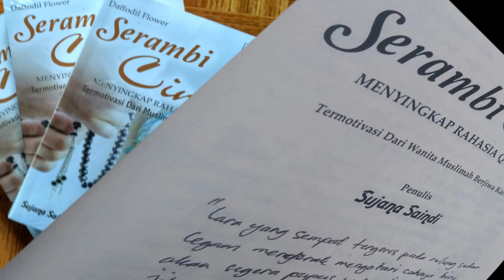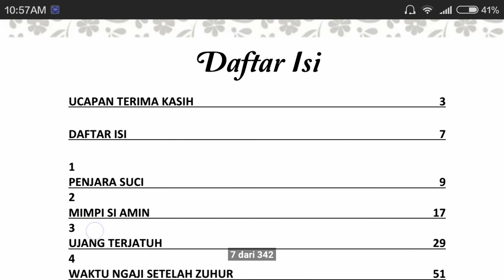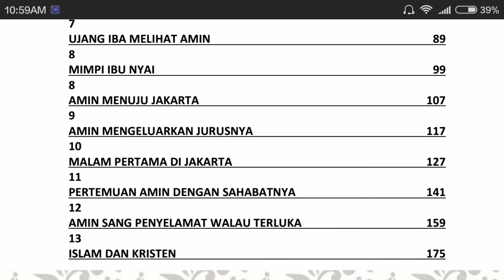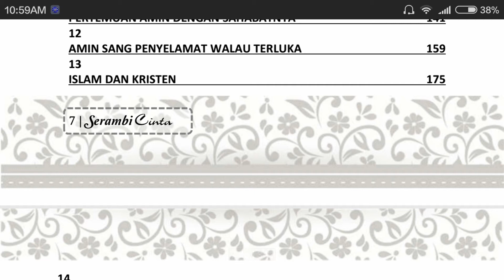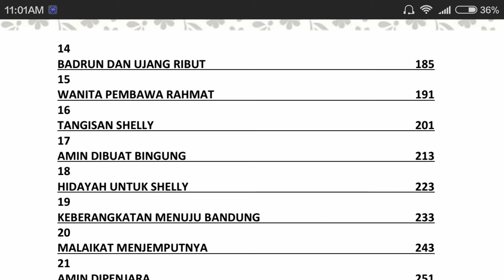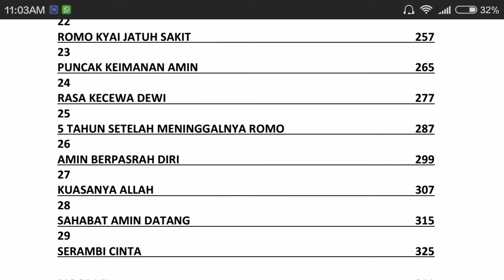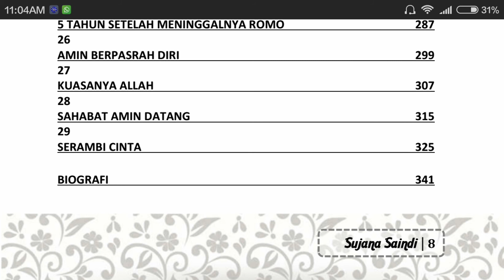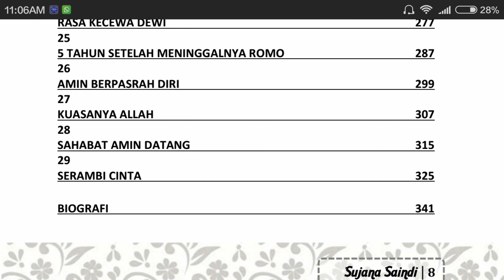Literasi - Novel Serambi Cinta - Episode 2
Literasi! Novel Serambi Cinta  Episode 2 yang membahas tentang daftar isi di dalam sebuah novel Serambi Cinta.

                @Jejak Publisher (Facebook)
                @Jejakpublisher (Twitter)
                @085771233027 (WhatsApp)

Contacts Penulis
               @Serambi Cinta (Facebook)
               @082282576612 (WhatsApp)